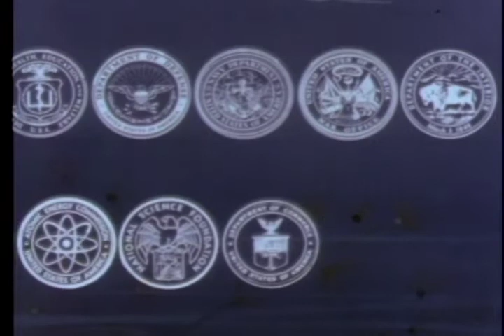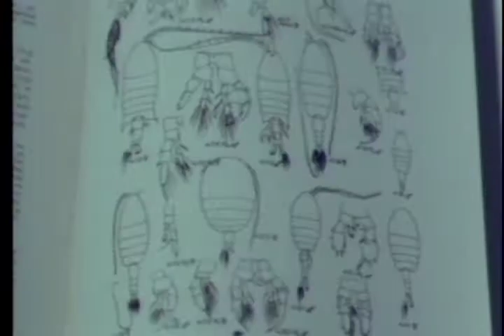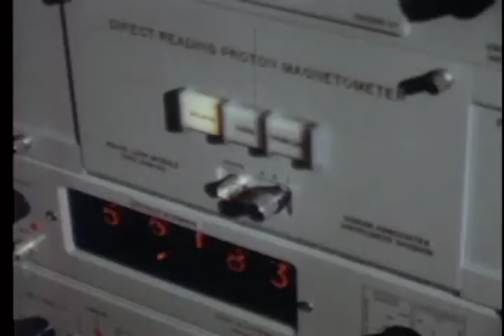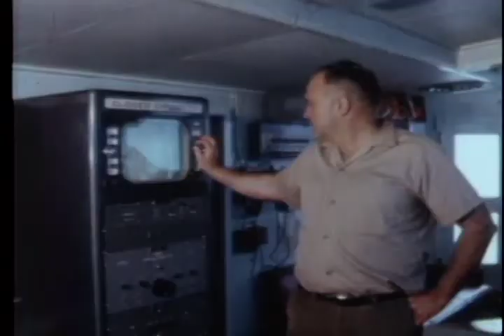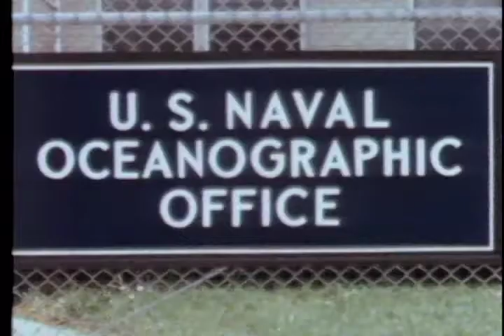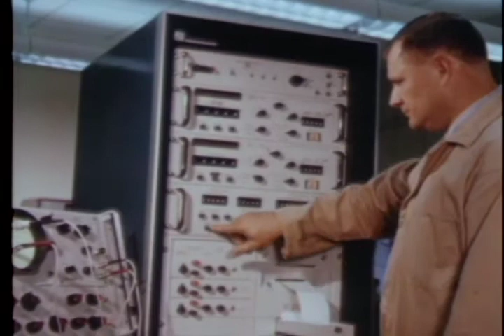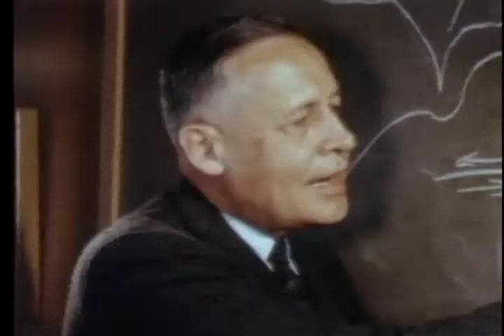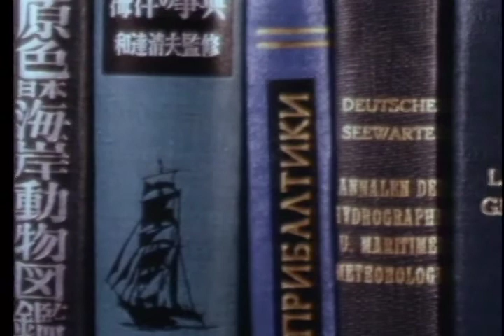SCIENCE FOR SURVIVAL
SCIENCE FOR SURVIVAL - Department of Defense 1963 - PIN 24888 - CONTENT, AIMS, IMPORTANCE AND PROGRESS OF THE NATIONAL OCEANOGRAPHIC PROGRAM, SUPPORTING RESEARCH, SURVEYS AND RESOURCES. PREPARED WITH INTERAGENCY COMMITTEE ON OCEANOGRAPHY OF FEDERAL COUNCIL FOR SCIENCE AND TECHNOLOGY. INTRODUCED BY PRESIDENT JOHN F. KENNEDY.